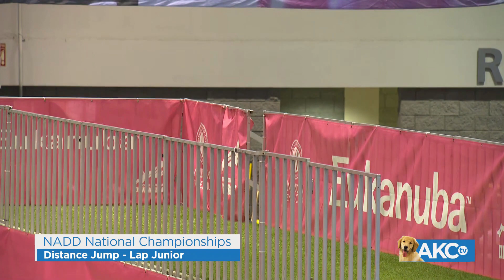AKC TV Lap Junior 2019 National Torrent